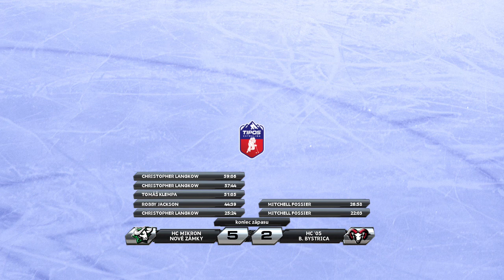14.kolo HC Nové Zámky - HC 05 Banská Bystrica ZÁZNAM